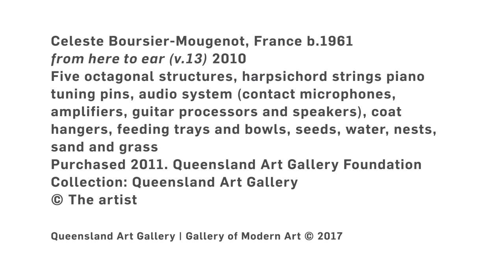Watch as we install Céleste Boursier-Mougenot's 'From Here To Ear'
Céleste Boursier-Mougenot’s installations combine the technical with the aesthetic and sensorial; he refers to them as functioning like a ‘dispositif’ rather than an installation. The term, loosely translated as device or structure, foregrounds the potential to engage viewers in both the operational and aesthetic components of a work. 'From here to ear (v. 13)' explicitly orchestrates a space for listening and experiencing. Instruments have been constructed and tuned to create an environment for finches to feed, fly, rest and make music through interacting with them. Rather than ‘participation’ on the part of the viewer, the artist is particularly interested in the quality of human attention that arises through experiencing the installation.

Céleste Boursier-Mougenot, France b.1961 / From here to ear (v. 13) 2010 / Octagonal structures, each made in maple and plywood, harpsichord strings, piano pins, contact microphones and broadcast system, coat hangers, metal containers, seeds, water, nests, pine, sand, grass, finches / Commissioned for ‘21st Century: Art in the First Decade’ / Purchased 2011. Queensland Art Gallery Foundation / Collection: Queensland Art Gallery | Gallery of Modern Art / © Céleste Boursier-Mougenot

© Queensland Art Gallery Board of Trustees